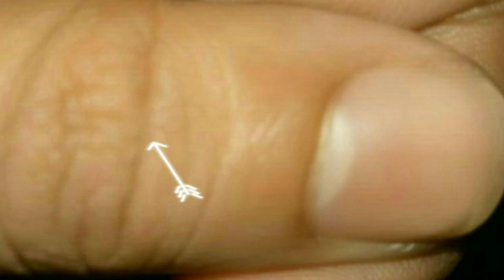BACHY NAHI HONA BOLKY JADHU CHALAYI THY ..